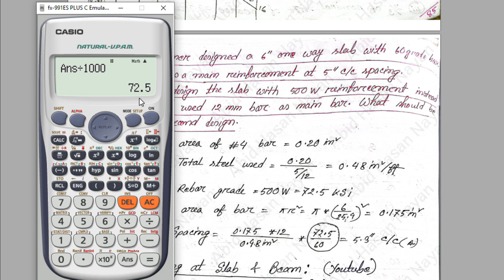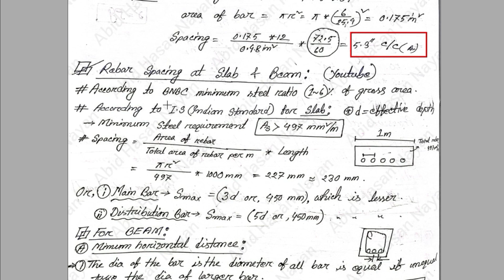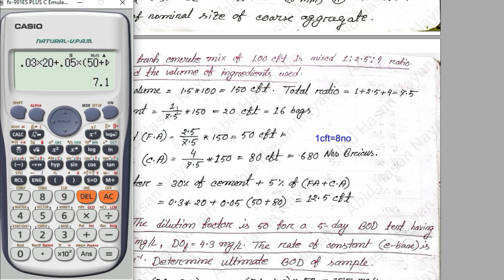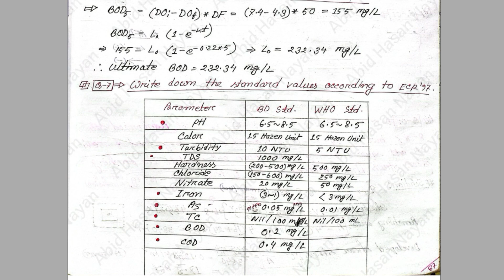L-1 || CPGCBL-2022 || BUET Pattern || AE(CIVIL) Job Solution || Abid Hasan Nayan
CPGCBL-2022 || BUET Pattern  || L-1 || AE(CIVIL) Job Solution || Abid Hasan Nayan ||